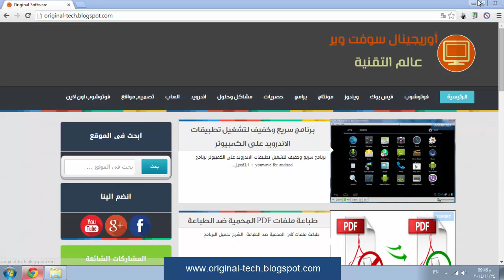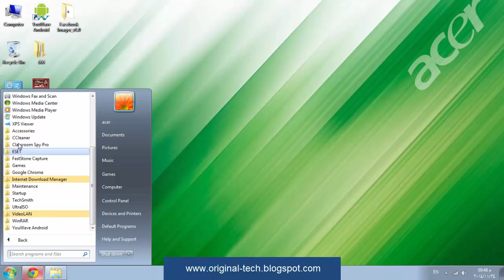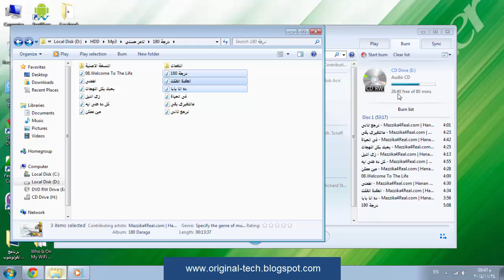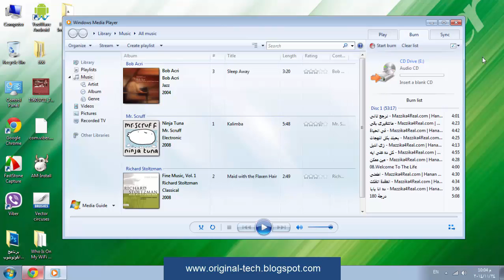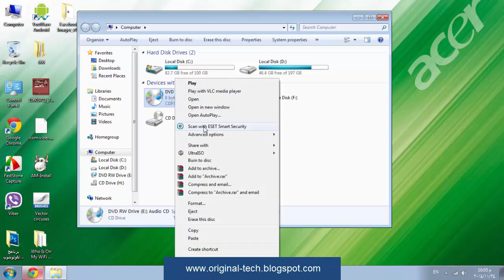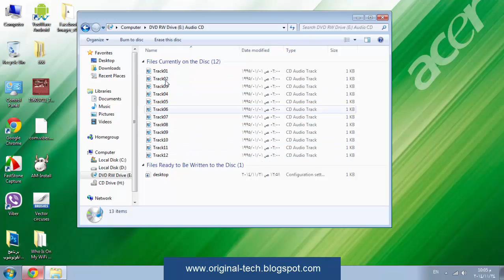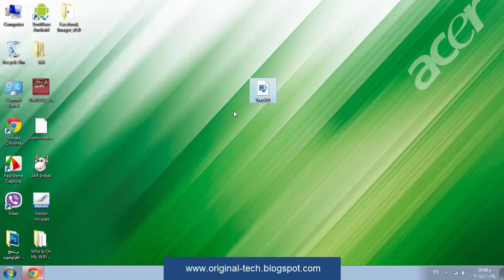عمل اسطوانة اوديو لكاسيت السيارة بدون اى برامج